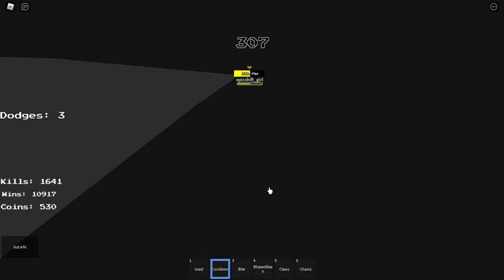[EVENT] Sansta Sans / Krampus [Showcase] [Undertale: Judgement Day]